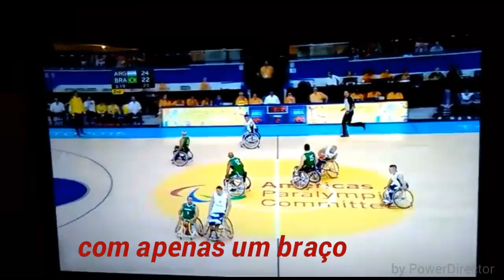Gustavo Villafane - jogador argentino de basquete cadeira de rodas (wheelchair basketball - Rio 2016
O atleta de basquete em cadeira de rodas argentino Gustavo Villafane é um fenômeno. Nesse video algumas jogadas na partida Brasil x Argentina, durante os Jogos Paralímpicos do Rio 2016. Vale a pena assistir!